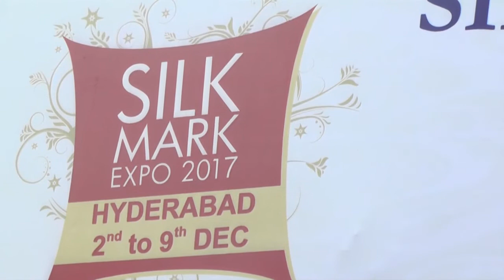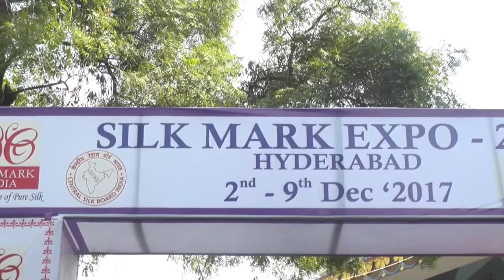SILK MARK EXPO VENILA INTERVIEW WITH PEDDI K ESHWAR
SILK MARK  EXPO